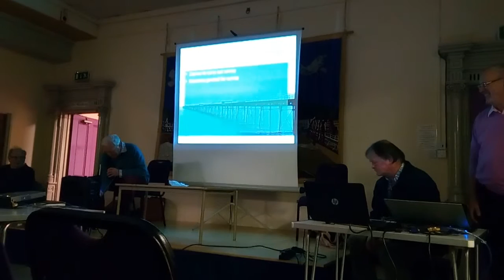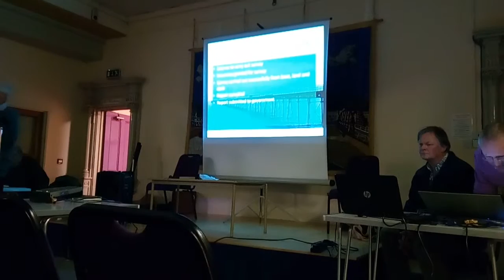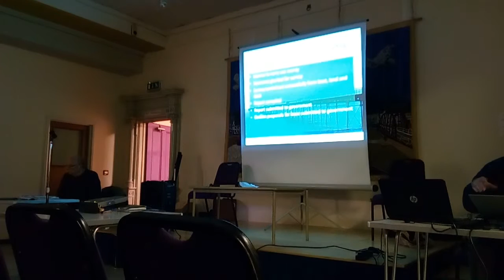Queen's Pier Restoration Trust 12/1/17 Tom's Introduction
Tom Durrant's opening presentation to the QPRT update meeting on 12th January 2017